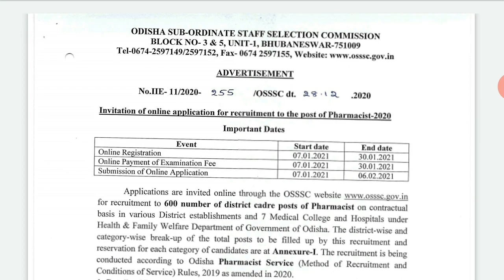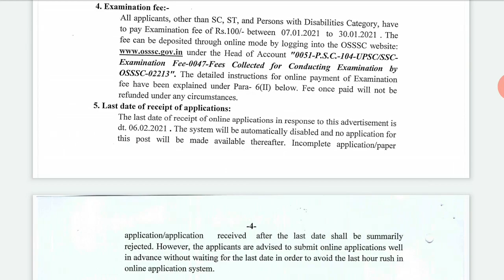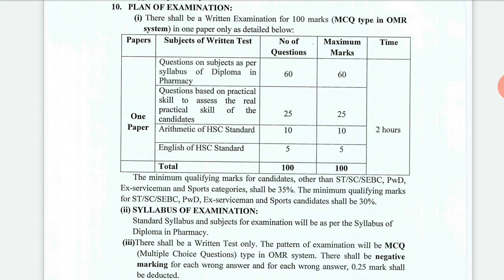Pharmacist Recruitment in OSSSC 2021| OSSSC 600 Pharmacist Vacancy - Apply Online| Exam Pattern.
OSSSC Pharmacist Recruitment 2021 | Apply Online for 600 Pharmacist,
Pharmacist Jobs in Odisha Dec 2021. Apply Openings for Pharmacist,
Pharmacist Vacancy in Odisha Sub-ordinate Staff Selection Commission,
OSSC Recruitment for Pharmacist Jobs in Bhubaneshwar - Apply ,
OSSSC Pharmacist Recruitment 2021- Apply 600 Pharmacist,
OSSC Nurse & Pharmacist Online Form 2021,
Pharmacist Recruitment in OSSSC 2021,